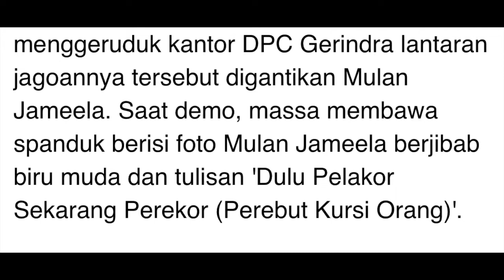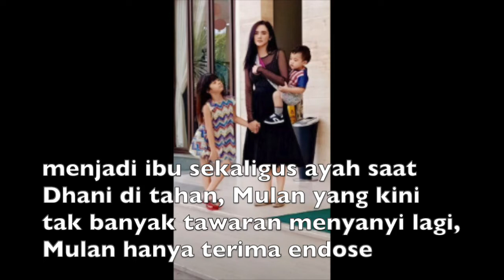REBUT SUAMI ORANG, KINI REBUT KURSI DPR MULAN JAMEELA